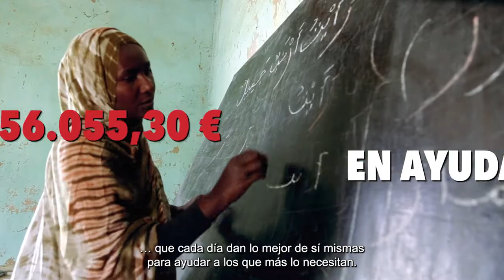Campaña Somos lo que damos. Somos amor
Desde Cáritas Zaragoza animamos a mirar más allá de nuestro entorno personal, apostando por el amor por los demás como propuesta de vida, como un compromiso con todo lo que más nos importa: las personas más vulnerables; nuestra casa común y su cuidado; y la justicia y los derechos humanos.